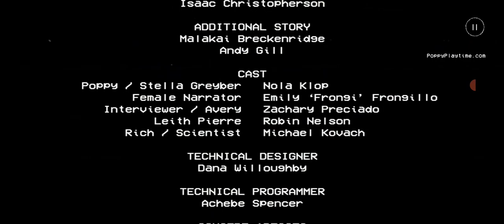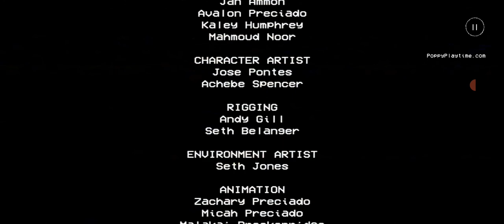We actually did it.| Me and Jamari play Poppy Playtime part 2.